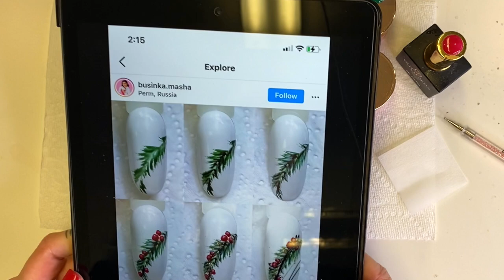FOLLOWING A *INSTAGRAM* NAIL ART TUTORIAL | GLITTERBELS GEL POLISH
*Amazon store